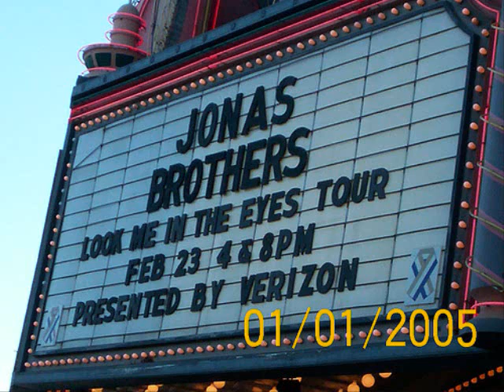I'm Sorry.... (Chapter 19!)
Dinner was fantastic. Mama J was an amazing cook. I sat next to Nick at the table across from my parents. Joe sat across from Dana. They stared at each other the whole time.
After dinner, Dana sat down on the couch to watch TV. Joe plopped down next to her. Nick and I both noticed Joe had his flirt face on. Nick grabbed his keys and told me he was taking me for a drive. He shouted to Joe before we left, but Joe was too into Dana to even realize he was talking. Nick held the door open for me and I jumped into the passenger seat.
"Where we going?" I smiled when he closed his door.
"There's a nice little lake side spot that I like to go to," he said, pushing my bangs out of my face. I smiled and buckled my seat belt.
"Let's get going then!"
He grinned and backed out of the driveway. When we were out of the gated community he hit the FM button and a country radio station started playing. The song was "I Just Call You Mine" by Martina McBride. I smiled, thinking of how perfect the song was for the moment. Nick thought the same thing, I could tell. I turned toward him and ran my fingers through his curls.
"Everyone calls you amazing, I just call you mine," I whispered in his ear. He was smiling the rest of the drive there.

We pulled onto a dirt road leading into the woods. I looked through the side window and saw a lake through the trees. The car parked in a clearing and Nick got out. He walked around and opened my door. I stepped out of the car and into the most beautiful scenery I'd ever seen. Nick took my hand and led me to a picnic table on the shore. He sat down and I walked over to the water. It was cool, slipping between my flip flops and my feet. Nick got up and walked toward me. He put his arms around my waist and his head on my shoulder.
"It's beautiful," I whispered. He kissed my cheek.
"You being here makes it all the more beautiful," he whispered in me ear. His breathe was warm and soothing.
"How'd you find this place?" I asked.
"Sometimes you just have to get in the car and drive, get away from it all. This is where I ended up. I've never taken anyone here, it was always just my own little personal sanctuary, a place to hide from the cameras and the paparazzi. I wrote half of our last album right here."
I smiled to myself. This place was so special to Nick. This was his getaway. And he had brought me here. I spun around in his arms to face him. We locked eyes.
"I love you," I whispered.
Nick pressed his forehead against mine.
"No one's ever made me feel like his," he breathed. "I love you..." his voice trailed off as I kissed him.
We stood there for a few minutes, kissing slowly. He rubbed my back softly for a few minutes. I didn't want to let go of this moment.

About an hour later, Nick got a text from Kevin telling him to get home. We'd been sitting with our feet in the water, talking, laughing and holding hands. We hoped back into his car and pulled back onto the highway...